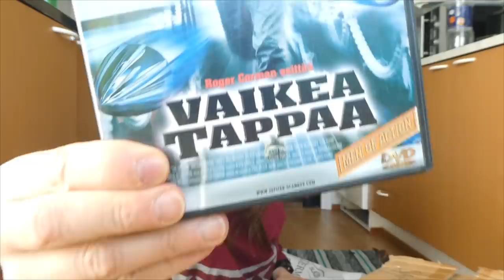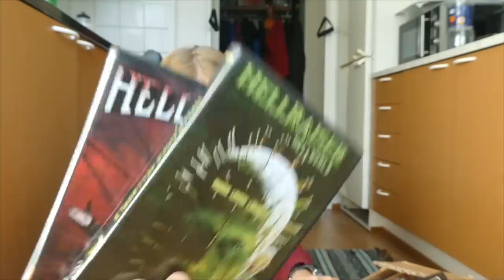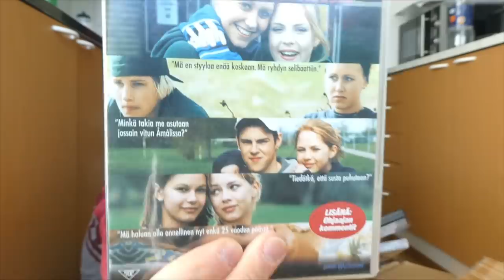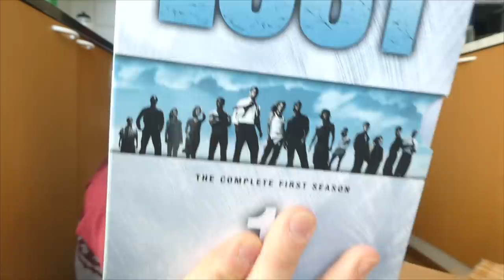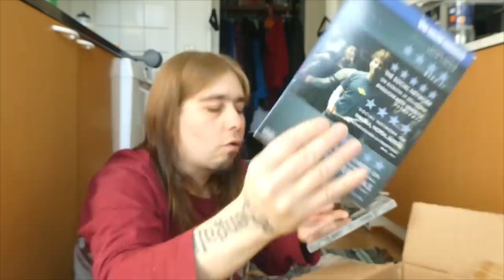Kyl on hyvä jalka kylpy + kiitos lahjotuksesta